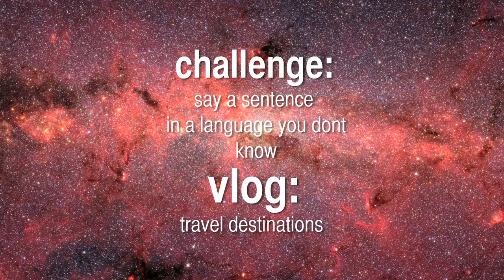Week 11 Theme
Welcome to the new Vlogalaxy. Each week we will have a challenge and a vlog for each member of the crew to do.